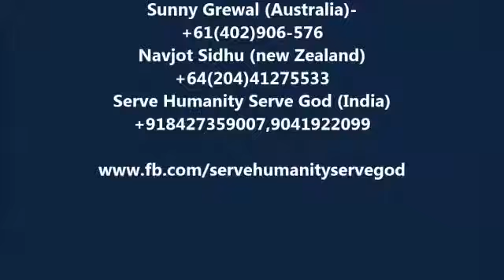Dressing sewa of hemant kumar | shsg